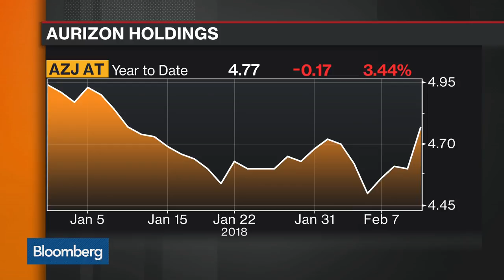Aurizon 1H Net Income Jumps 52 Percent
Feb.11 -- Aurizon CEO and Managing Director Andrew Harding discusses the company's earnings and performance. He speaks on "Bloomberg Markets."